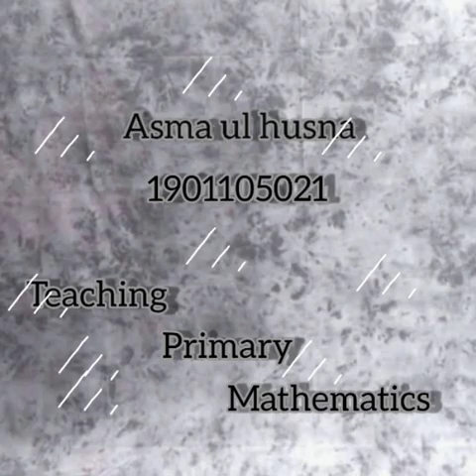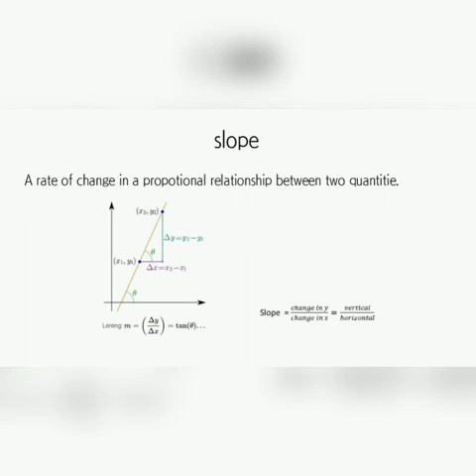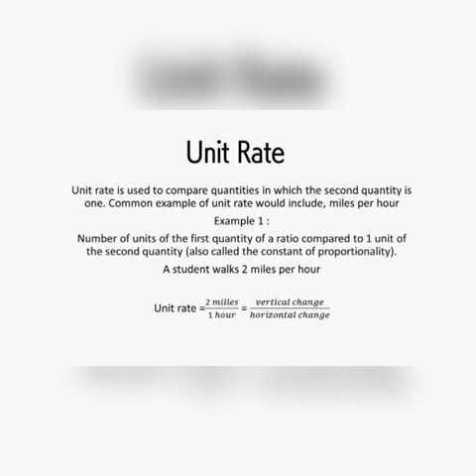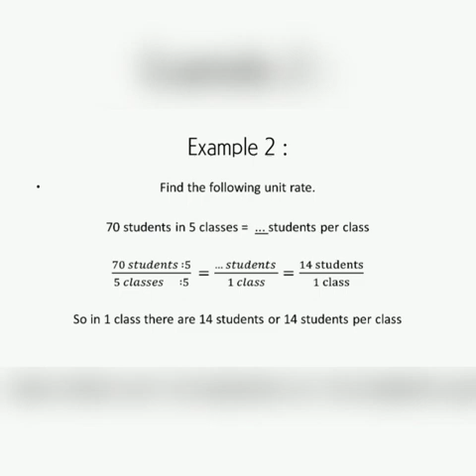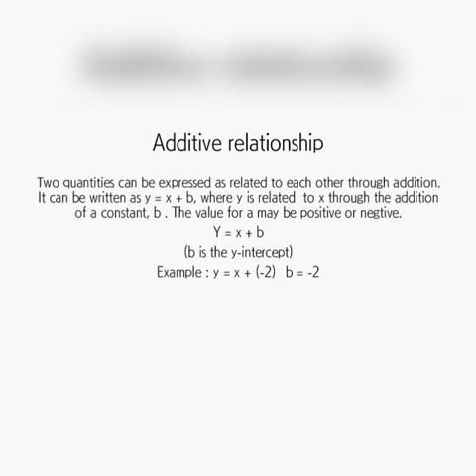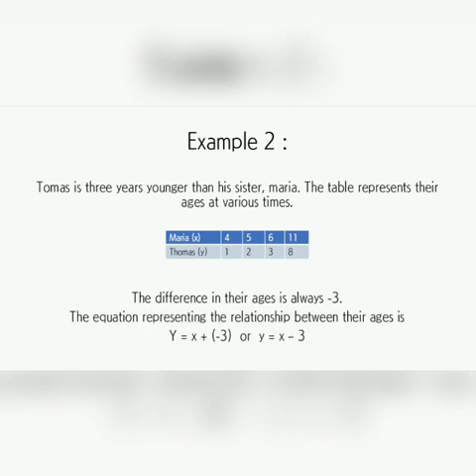FKIP UHAMKA Teaching Primary Mathematics - Asma Ul Husna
Nama : asma ul husna
Kelas : 2B
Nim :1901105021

Materials
1. Slope
2. Unit rate
3. Additive relationship

Waalaikumsalam